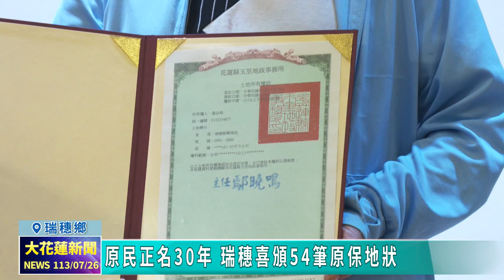20240726 09 原民正名30年 瑞穗喜頒54筆原保地狀